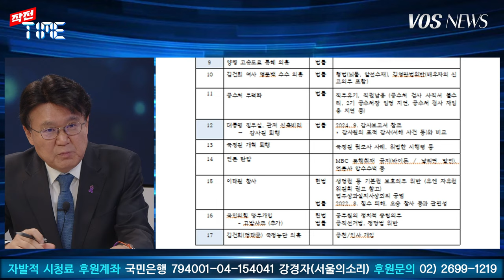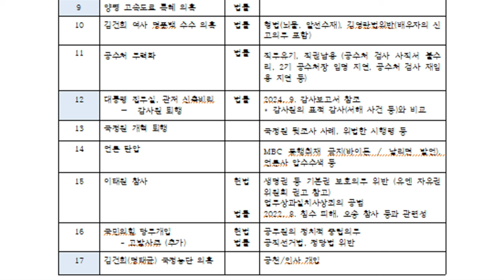윤석열 탄핵 사유 17가지 총정리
2008년 '안티 이명박' 후신 서울의소리는 20여년 동안 어떠한 탄압에도 그 뜻을 굽히지 않고 행동해 왔으나 재정 문제로 활동에 제약을 받고있습니다. 거침없는 윤건희 정권 응징을 위해 정기후원을 호소드립니다. 한발 앞서가는 취재와 행동으로 보답하겠습니다. 감사합니다.